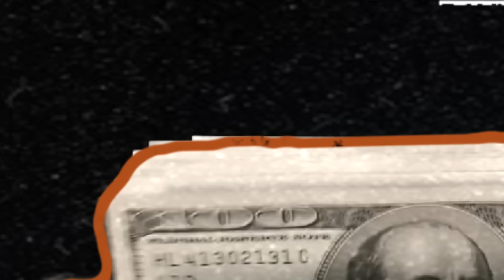The EASIEST Way to Get Wealthy with Dividends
Another Master of the Market joins me today from Peerless ETFs to discuss the one dividend investing strategy that no one talks about: using covered calls and options to drive passive income 2024, overall dividend income for retirement or just dividends and income to live off of now. Of course, ETFs like SCHD, QYLD or the VYM ETF are classic funds, but Robert's pick for the ultimate dividend ETF is from Peerless and allows for steady cashflow - no matter the market conditions. Tune in and let me know what you think!